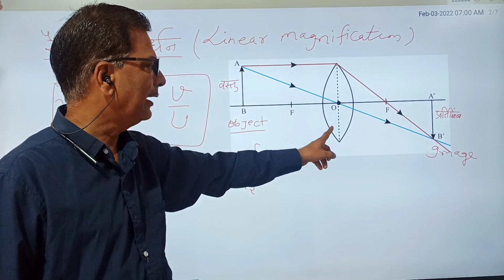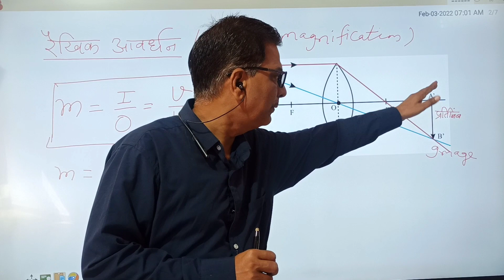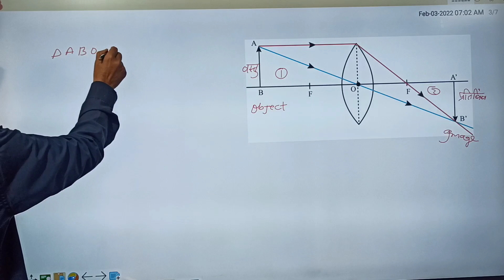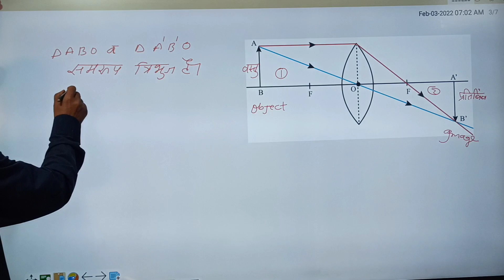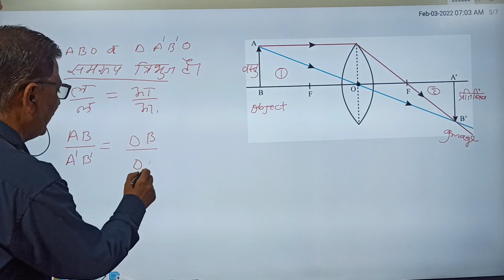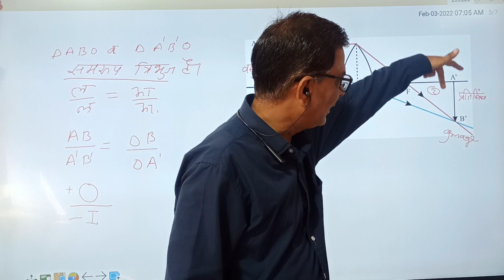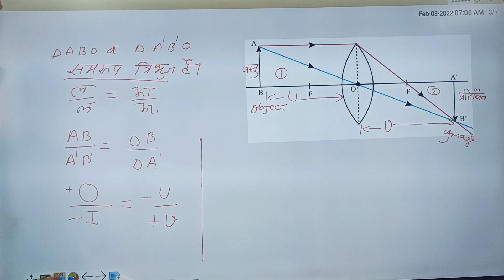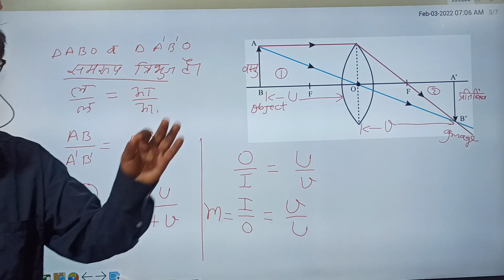लेंस के लिए रेखीय आवर्धन के सूत्र की स्थापना linear magnification of lens